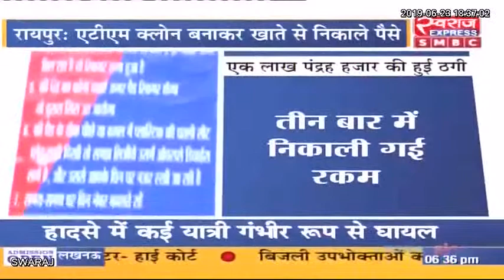रायपुर: रेलवे कर्मचारी के खाते से लाखों रुपए पार